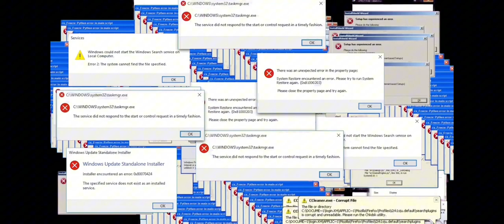MHP3rd.hunt some uragaan. buru uragaan🔥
Monster Hunter Portable 3rd.this game made by childhood tq capcom

tq for watching guys this video is just for fun